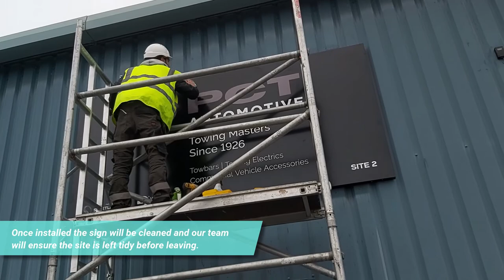How an aluminium composite tray sign is manufactured & installed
This video will show you the process of how an aluminium tray sign is manufactured & installed.